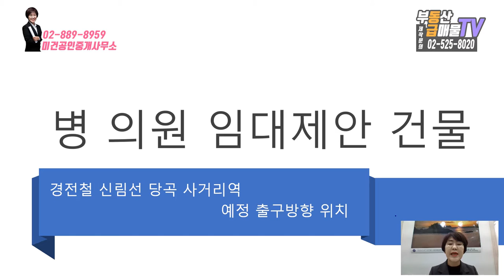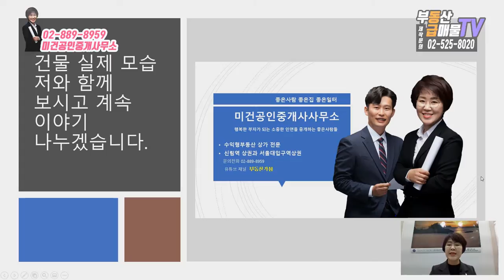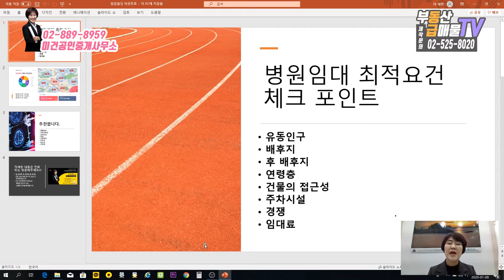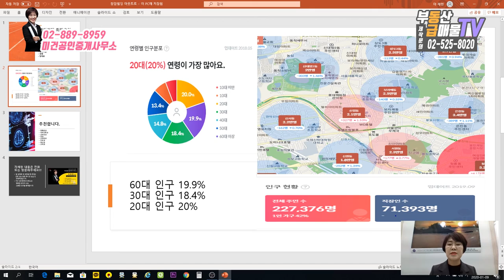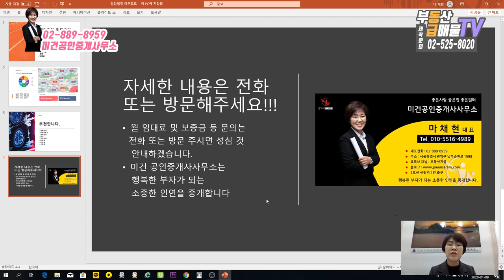신림선 당곡 사거리역 예정지 병의원 임대 제안_미건공인중개사무소 마채현 대표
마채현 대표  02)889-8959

신림선 경전철 예정상권!
관악구 배후수요 풍부,
보라매공원, 롯데백화점등 다양한 상권 포진
당곡 사거리역 예정지 도보 1분 거리로
유동인구도 안정적 에정

미건공인중개사무소 마채현 대표와 함께 살펴보시죠!

▶ 신림선 경전철 예정지 병의원 임대
⊙ 위치 : 서울시 관악구 봉천동
⊙ 임대면적 : 322.25㎡
⊙ 전용면적 : 209.94㎡
⊙ 임대가 : 전화, 방문문의
⊙ 매물장점 : 경전철 에정지, 주차시설 14대

▶ 매물상담문의

   미건공인중개사무소
   마채현 대표
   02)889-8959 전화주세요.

▶ 내가 갖고 있는 매물 홍보하고 싶으세요?

   매물제작홍보문의
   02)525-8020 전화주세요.